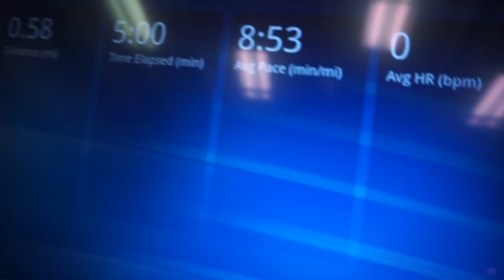How I got Abs: My Secrets and Workout routine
Today I am here with a video showing you all How I got abs and my secrets/workout routine! I enjoy working out and I wanted to share my passion with you all! If you have any questions/Video request post them down below and I will be happy to answer/do them:)
XO

-Allie

If you are a company and want to get in contact with me:

get ready with me for the gym exercises how to get fit build a booty nike t how to grow you hair how to grow your booty how to get abs flat tummy